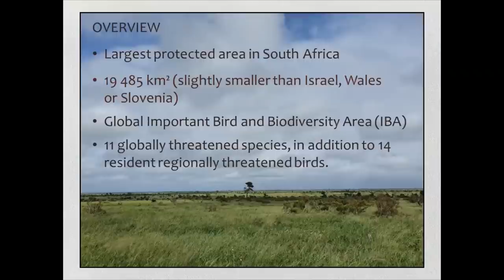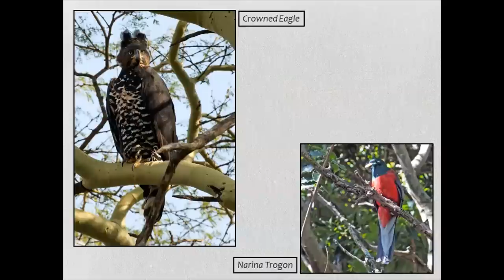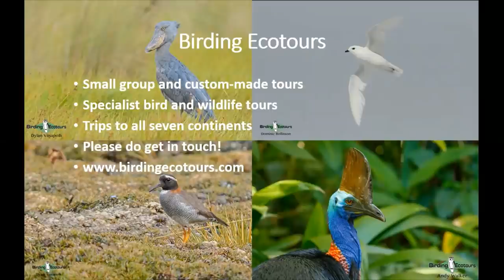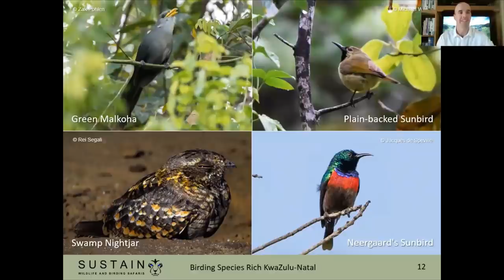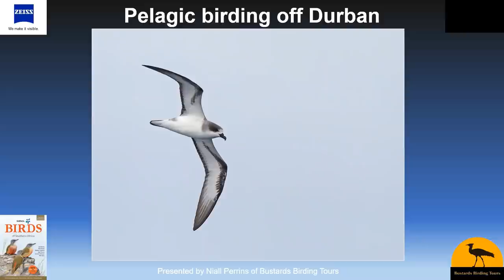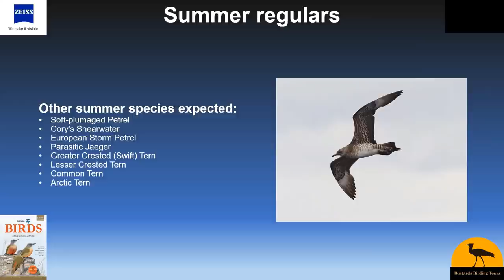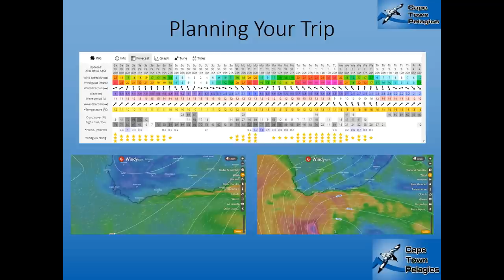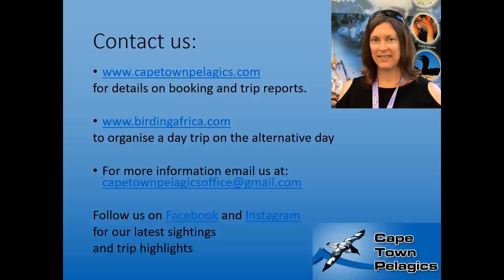South African Birding Destinations